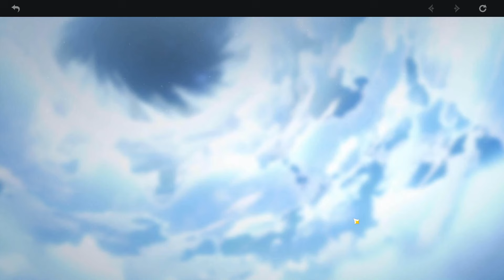Jemput dulu ayang Nahihi...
Mau joki murah, aman, terpercaya?

Image Credits :

GEAR :
RAM            : 8GB
HDD            : Seagate 500GB
PSU             : Corsair 650 watt
Mainboard : Asrock H310CM
Keyboar     : HP ( Standar )
VGA            : NVIDIA GeForce GTX 1060 3GB
Layar          : AOC 2270W 1920 x 1080 60Hz 8-bit RGB (SDR)
Mouse       : Alcatros xraftair tron 5000 ( RGB, Wireless )
Processor : Intel Core i5-9400F 3.00 GHz (6 CPUs)
Headset    : Gatau merk apa, pokoknya 25rb an.
Mic Clip     : Gatau merk apa, pokoknya 35rb an.